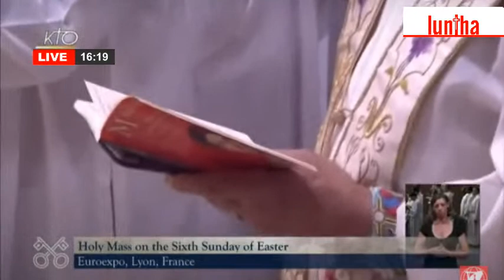LUNTHA TV | BEATIFICATION CEREMONY OF PAULINE JARICOT IN LYON